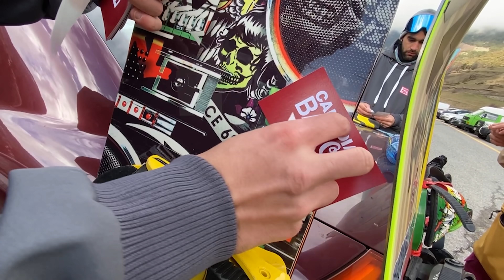SNOWBOARD, CAIDAS Y FAILS | Canadianbacon SNOW TRIP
☝️aquí mi página de venta de material de skate y merchandaising

@canadianbaconwear nos invita a pasar un fin de semana en Andorra  esquiando con snow snowskate o lo que sea pero pasándolo bien , nos dan equipamiento completo para que no nos falte de nada y este es el resultado !! Espero que os mole el Vídeo !!! FUNNY SKATE !!! O funny snow 🤣

- to skate / Como hacer Skate)

-MAS TUTORIALES DE SKATE EN ESPAÑOL-

☞ 5 TRUCOS BÁSICOS ,ollie, manual, rock and rol , ect

☞como hacer HARDFLIP how to hardflip SKATE

☞ How to 360 flip / tutorial 360 flip / Como hacer 360 flip / Como hacer treflip / How to treflip

☞Cómo Hacer Hospital Flip SKATE / how to do CASPERFLIP

☞ How to crooked, como hacer crooked gind / noseslide | how to crockett grind SKATE

☞  como hacer KICKFLIP /how to KICKFLIP

☞ how to dolphinflip TUTORIAL SKATE forward flip